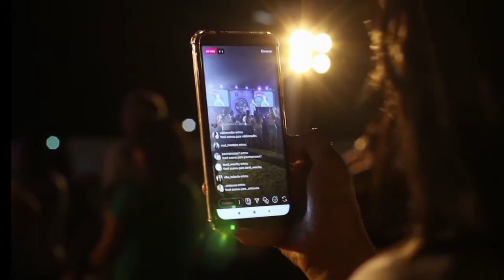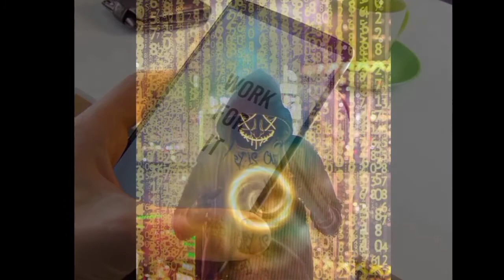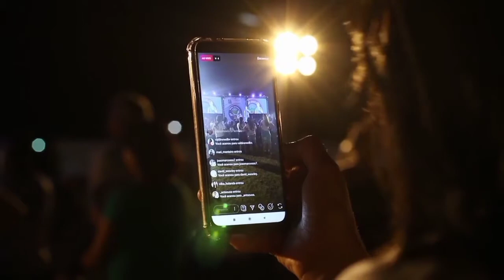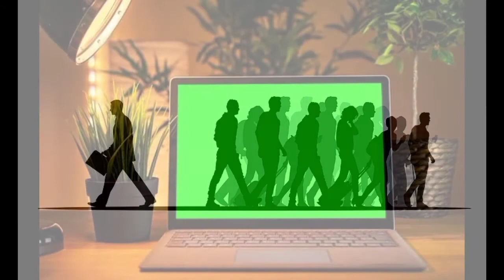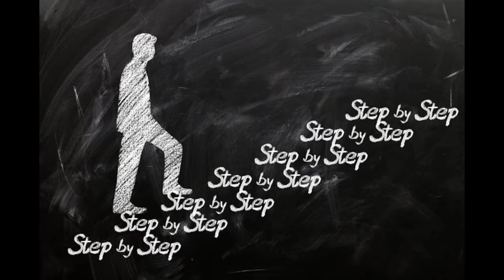YOUTUBER PEMULA MEMOTIVASI DIRI || AFIRMASI POSITIF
Channel ini belum Monetisasi, Hanya sebuah chennel yang terwujud karena  Niat dengan Segala keterbatasan, Namun ingin Membantu meringankan beban  orang lain dalam hal ekonomi terutama  Fakir miskin ( kaum Duafa) serta hal pendidikan bagi anak-anak kurang mampu. Niat dan tujuan saya tak mungkin terwujud tanpa adanya dukungan dari semua pihak.
. supaya semakin banyak yang mendapat manfaatnya.

Youtuber pemula bisa jadi youtuber sukses. Afirmasi positif untuk  tumbuhkan semangat dan pikiran positif dalam diri. Belajar SEO Youtube, buat konten menarik dan bermanfaat, buat thumbnail yang mempesona, ramah dan komunikatif, isi penuh tag video dengan baik dan benar. lakukan secara terus menerus insyaallah Youtuber pemula bisa menjadi youtuber sukses.
Tonton video video saya yang lain sebagai mana berikut :
Menyayangi diri sendiri ( Self love )
semoga Afirmasi ini bisa bermanfaat sebagai motivasi buat kita semua.
Musik baground :
Terima kasih.
# ingin jadiYoutubersukses